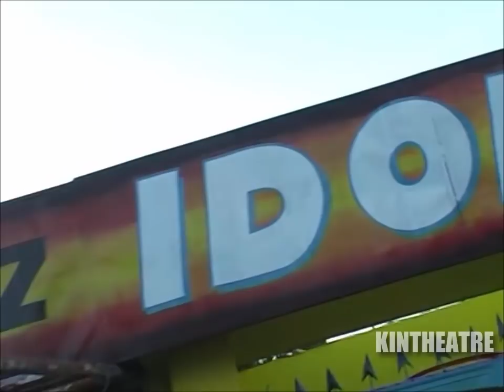Groupe Kin Malebo - Fashion 7-8 FIN (Théâtre Congolais) (2007)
Avec : José De Londres, Igor 2 Minutes, Gianni Fayi, Dady Dikambala, Domaze, Zena Lisaka, Viviane, Vue De Loin, Maman Epela, Dicaprio Mayemba, Joëlle Katia, Niclette Mvangi, Bibiche Mabaya, Fioti Ngoma, Johnny Nsakala, Carine Lifela, Fifi Pemba, Bidi Bidi, Maman Pembele, Viya, Meta Mpinga, Miraesa Kutina, Spaghetti, Claudine Mbuyi, Loris Nsakala, Samy...